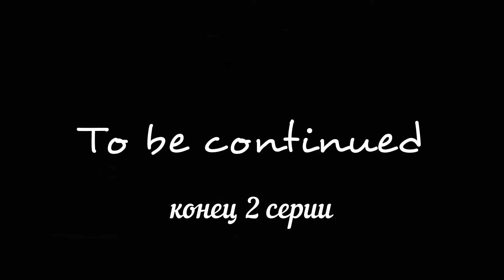С экскурсией по рекам и каналам «Северной венеции», 2 серия, Питер, Аврора, Царская жизнь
ВСЕМ ПРИВЕТ!
На катере с экскурсией по Питерским рекам и каналам.

(Meta.Inc - признана экстремистской организацией и является запрещенной в РФ, включая Instagram и Facebook)

Материальная помощь каналу:
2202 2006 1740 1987 - Сбербанк